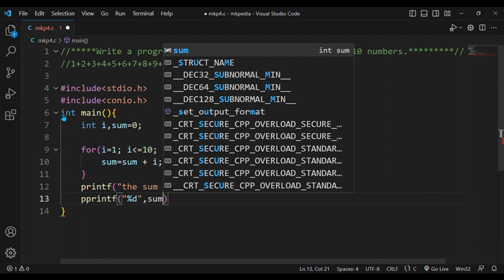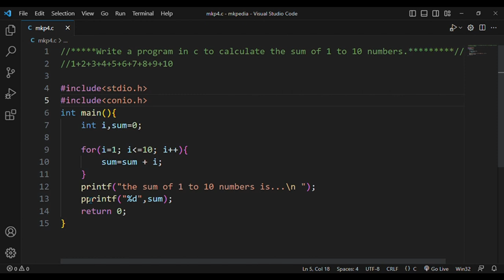#7. Program in c to calculate sum of 1-10 numbers.👆code in description.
source code 💻full playlist link💻